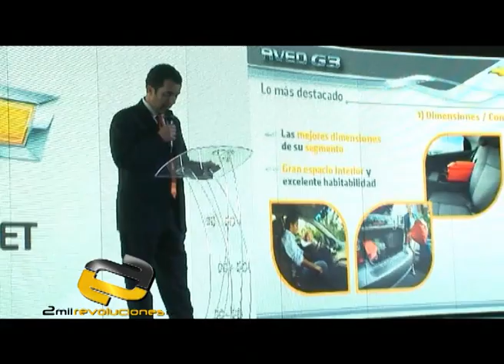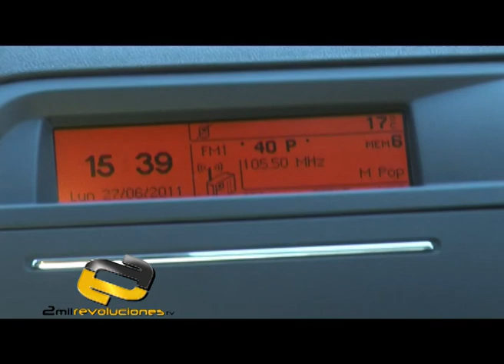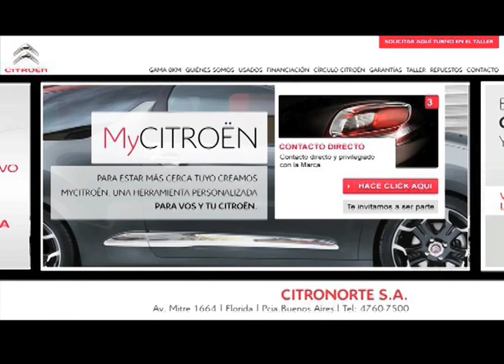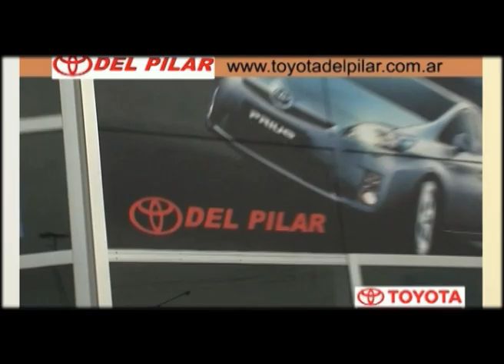2MilRevolucionesTV - Chevrolet Aveo, Jeep Cherokee, 207 GTI Entre Rios, Citroen c5 P02 B1.mp4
2 mil revoluciones presentacion chevrolet aveo, jeep cherokee northville, peugeot 207 GTI entre rios, citroën c5